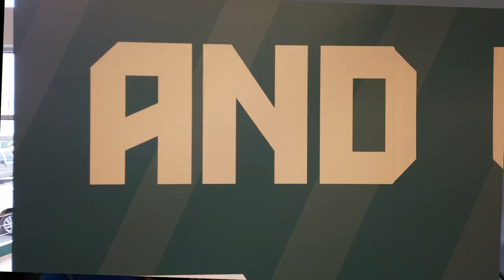Missouri S&T Fitness Center opens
Missouri S&T students asked for an expanded fitness center and the university delivered a $4 million, 16,000-square-foot, state of the art gym. For more information about Missouri University of Science and Technology,